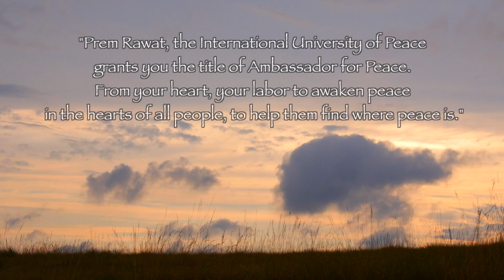Prem Rawat Peace Education @ The 44th Charity Golf Tournament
House of Waters Featuring Max ZT on the Hammered Dulcimer 'Elsewhere'